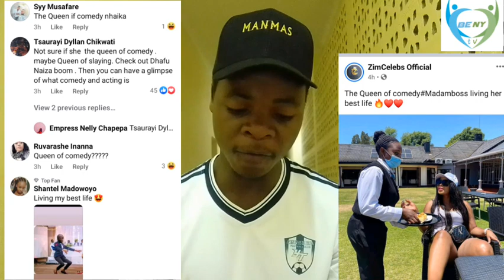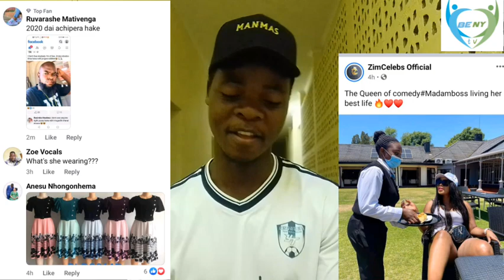FANS REACTS ABOUT PICTURE YA MADAM BOSS YA POSTWA NE ZIMCELEBS...